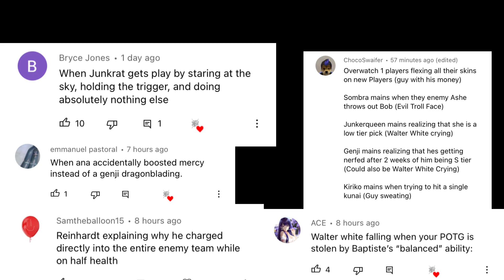Overwatch 2 Slander (Part 3)